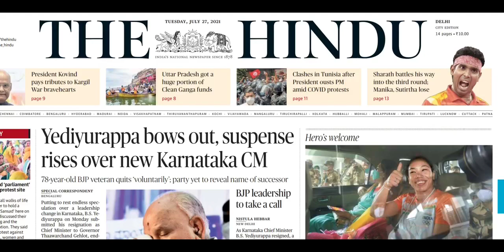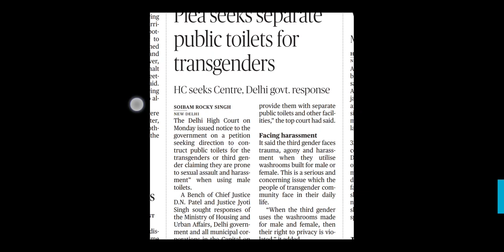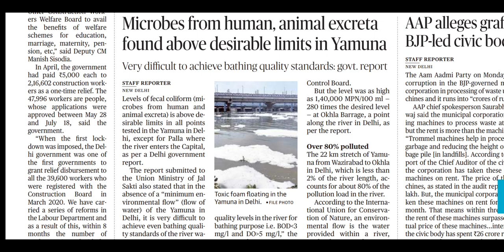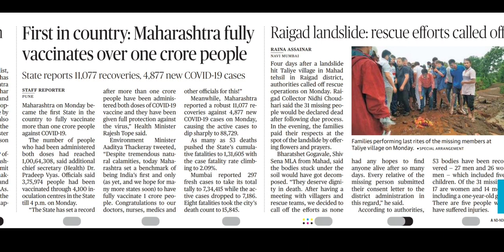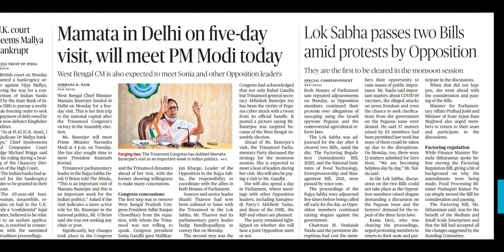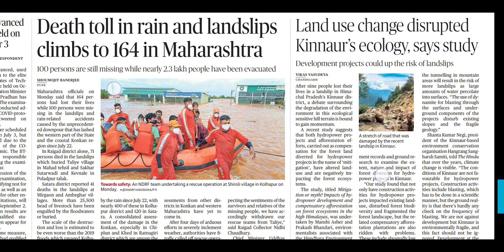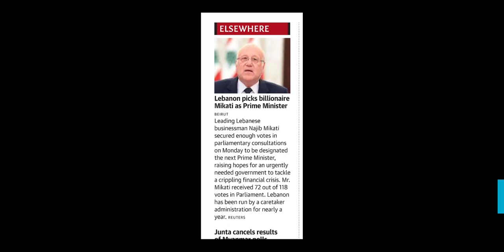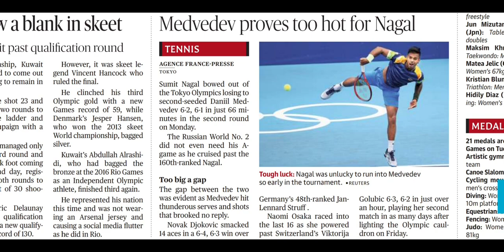The Hindu Daily Important news. | 27 - July Current affairs | Abhi Veda| UPSC | BPSC | SSC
All important news of the Hindu within 10 min.

Stay updated about the world and our country.

By :- Abhi Rajput